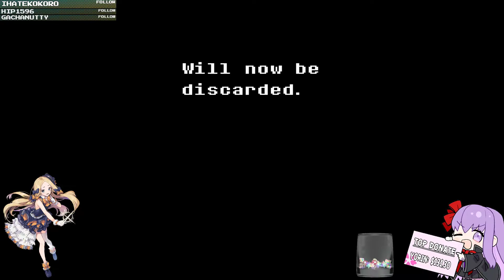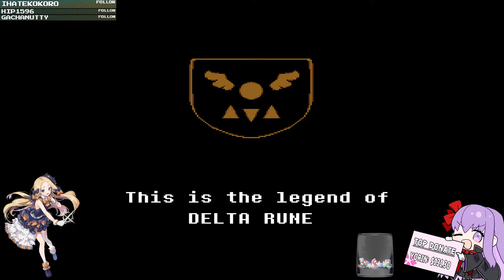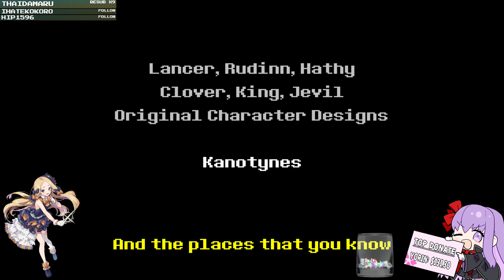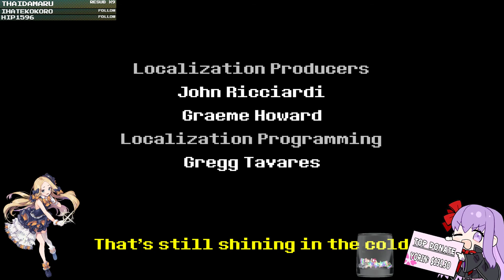[DeltaRune] ภาคต่อ Undertale ที่แท้ทรู! (Full Gameplay)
จากไลท์สตรีมทาง Twitch เมื่อวันที่ 04/11/2018
ปล. ประมาณนาทีที่ 21:15 ไลท์มันตัดนะครับ... กดข้ามไปนาที 23 ได้เลย!